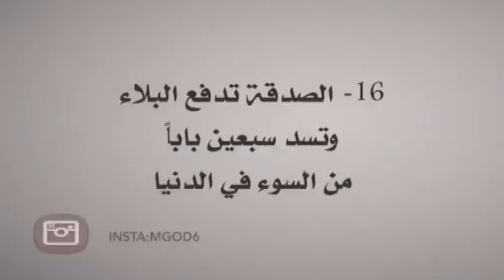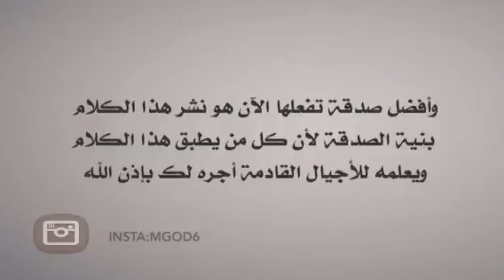فوائد الصدقة في الاسلام